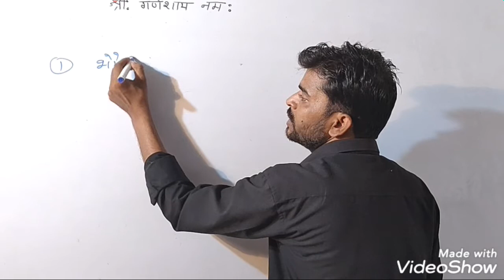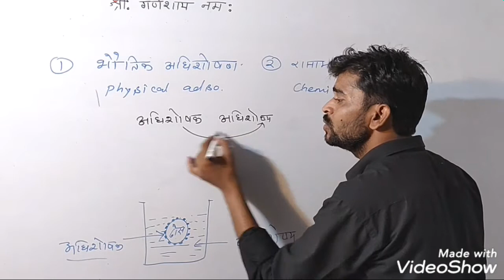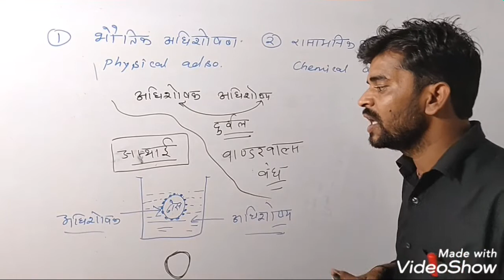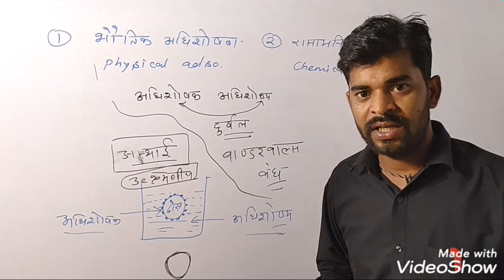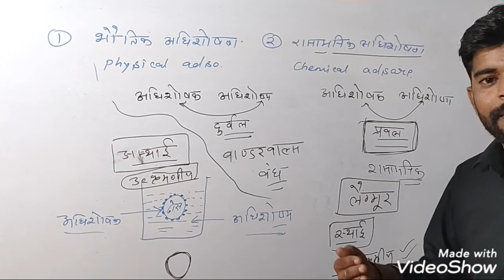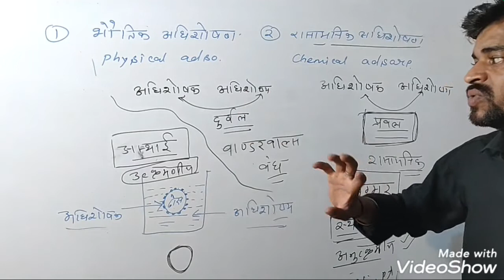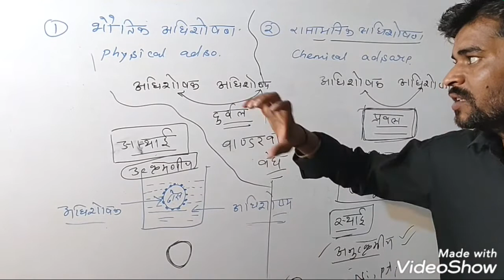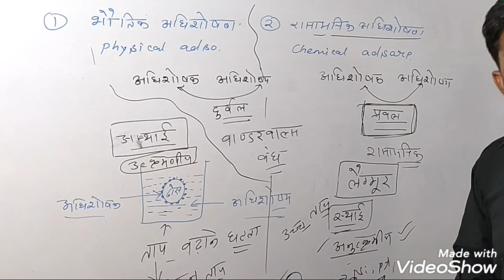Unit-5 || surface chemistry||part-2||भौतिक अधिशोषण |रासायनिक अधिशोषण|physical adsorption|chemical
please_ like__subscribe

Unit-5  || surface chemistry||part-2||भौतिक अधिशोषण |रासायनिक अधिशोषण|physical adsorption|chemical adsorption

दोस्तों यदि आप सतह रसायन unit-5 का पाठ 1 देखना चाहते हैं तो नीचे दी गई लिंक पर क्लिक करें